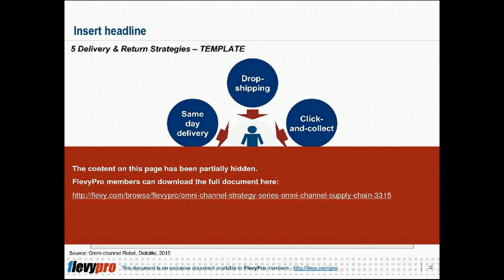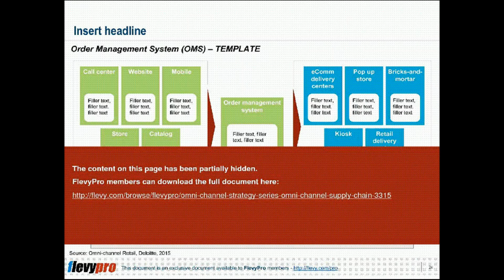Omni-channel Strategy Series: Omni-channel Supply Chain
DOCUMENT DESCRIPTION
The e-commerce market continues to grow exponentially. More people are opting for the convenience of online shopping.

The future of e-commerce is Omni-channel Retailing. A single channel is no longer enough. The challenge is to find a seamless solution for both the customer experience and internal processes.

Omni-channel Retailing means being available at any time and anywhere, making it convenient for the customer. In this changing landscape, 3 critical focus areas are now challenging our company's performance:

1. Omni-channel Marketing
2. Mobile Payment
3. Omni-channel Supply Chain

This presentation provides an overview to all 3 areas and then a deeper dive into the third focus area, Omni-channel Supply Chain. Topics covered include Delivery & Return Strategies, Order Management Systems (OMS), next steps, relevant benchmarks, among other topics.

This presentation has been adapted from the broader framework, Omni-channel Retail Strategy, which covers all 3 focus areas.